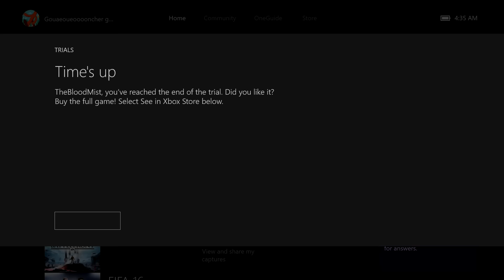ARK SURVIVAL EVOLVED XBOX ONE GAMEPLAY - Let's play Ark Survival Evolved Xbox One Ep. 1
I woke up very early to show this to you guys, hope you enjoy.